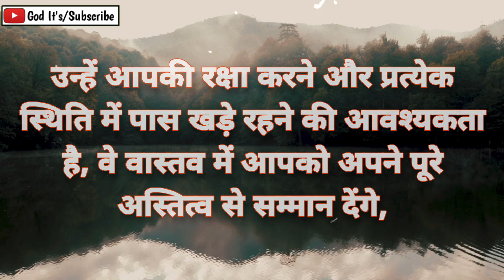1111 ❤️Mahadev ka sandesh 🌈This Public Figure Has Picked Interest In You Now Soon...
1111 ❤️Mahadev ka sandesh 🌈This Public Figure Has Picked Interest In You Now Soon... @GodIts

महादेव जी उन सभी के लिए खेद महसूस करते हैं, जो इसे छोड़ देते हैं, और भगवान की उपेक्षा नहीं करते हैं। सुनें कि आज प्रभु महादेव जी आपसे क्या कहना चाहते हैं। परमेश्वर का एक संदेश, महादेव जी का एक संदेश, स्वर्गीय पिता का एक प्रेरक संदेश, एक ब्रह्मांड संदेश, परमेश्वर का आशीर्वाद संदेश आपको विशेष रूप से।

This Video Includes All These Searches 👇
shiv sandesh
mahadev sandesh
महादेव का संदेश
bhagwan ke sandesh
shiv ka sandesh
sandesh
hanuman ji ka sandesh
shiv ji
hanuman ji ka sandesh shiv message
universe sandesh
mahakaal ka sandesh
bhole baba ka sandesh

🌺शिव जी की पूजा कभी एसे मत किजीए 🌼1111 universe message🌠 Urgent shiv sandesh  shiv sandesh

महादेव का संदेश | नीलकंठ महादेव का संदेश | भोलेनाथ का संदेश | पशुपति नाथ का संदेश | शिव शम्भु का जरुरी संदेश | शिवजी का संदेश | महादेव का संदेश | महादेव ने चुना है अपको इस संदेश के लिएमहादेव का अनमोल सन्देश आप के लिये | mahakal urgent massage| Mahadev urgent massage for you ! | शिवजी का अनमोल सन्देश आप के लिये | Mahadev massage  💌urgent message from Mahadev
महादेव के इस संदेश को अनदेखा ना करे | महादेव से प्रेम करने वालों के लिए महादेव का संदेश | महादेव अपने भक्तो को देना चाहते हैं यह संदेश | mahadev ki bhakti kaise kare | mahadev ke bhakt kaise bane | mahadev ke bhakt kaise hote hain